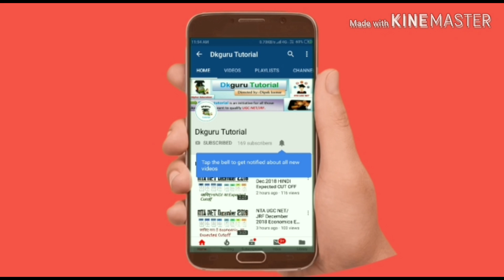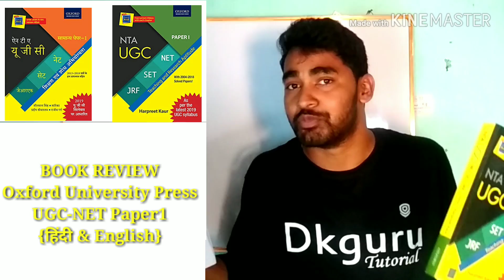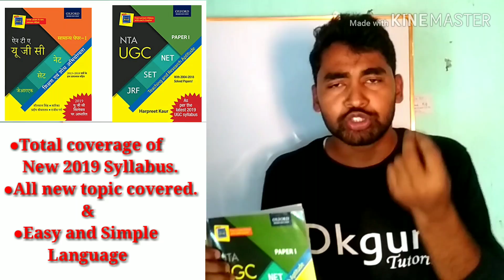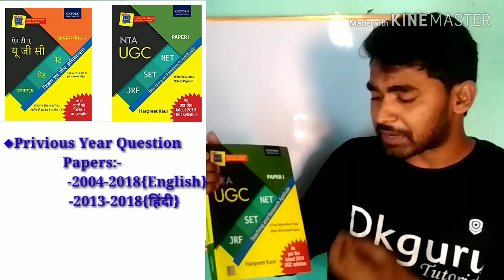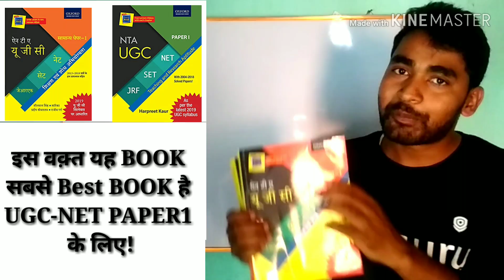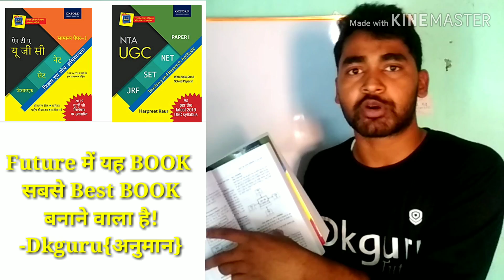Best BOOK for NTA NET Paper1 || Oxford Book For UGC NET || As per Updated Syllabus| NET JRF l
This video contains a complete REVIEW of Oxford University Press UGC NET paper1 BOOK | for UGC NTA NET JRF PAPER1 As per Updated Syllabus of ugc nta net jrf ||
अगर आप बुक खरीदना चाहते है तो निचे दिए लिंक को क्लिक करे :-
(If you want to buy a book then click on the link given below)
For ENGLISH Medium BOOK;-
हिंदी मध्यम का किताब खरीदने के लिए निचे दिए लिंक को क्लिक करे :-
HINDI Medium-
Best Book for UGC-NET Paper1 -Oxford University Press BOOK